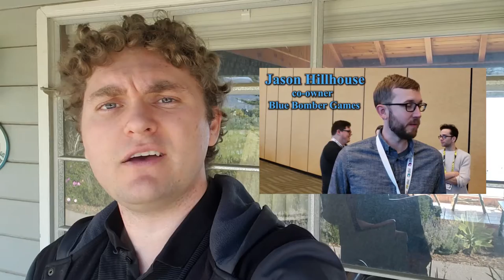Full Coverage of GDC! [Game Developer's Convention 2019]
I've been on assignment for VGFAQ covering all the best moments of GDC 2019! Check out the full playlist of my GDC videos

The Daily SPUF publishes new gaming articles every day! Come check us out, and even submit guest articles if you want :D Also join us on the discord!

Follow aabicus on twitter and Instagram to be alerted to his new videos when they go live!